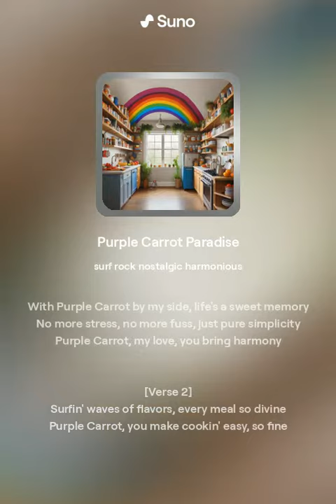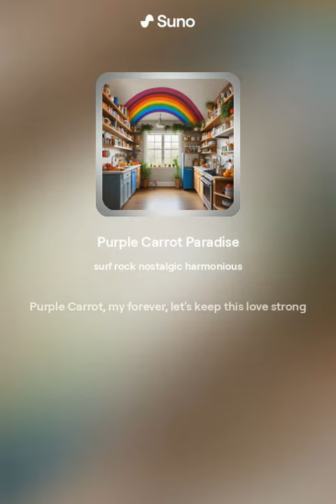Purple Carrot Paradise (Version 2)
Title: Purple Carrot Paradise Version 2

Surf Rock Style AI Song About Purple Carrot, non-commercial, everything was created and generated by Suno AI,